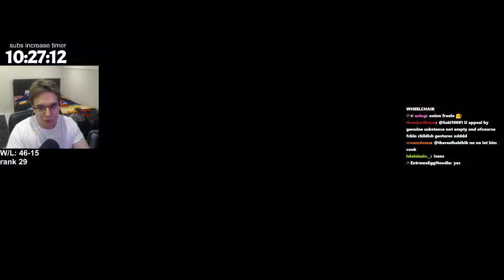Marvel Rivals Necros Playing Psylocke = Easy Win -Aggro Gameplay-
Insane Psylocke Gameplay By Necros
Want to support me and my channel? Buy me a ice latte with crypto. Here is my wallet adress: 0x6Fd8D99D8FA736f3CEbADA67900F80F27d3E3344
Your support is highly appreciated. If you have any suggestions, please let me know